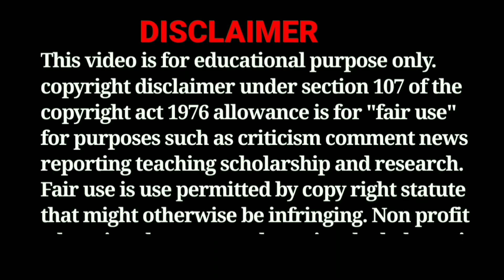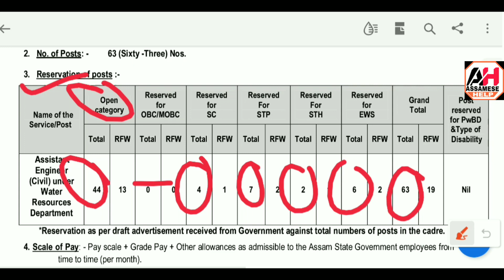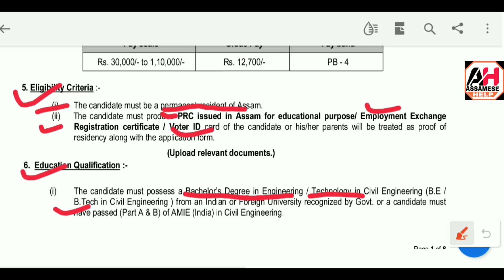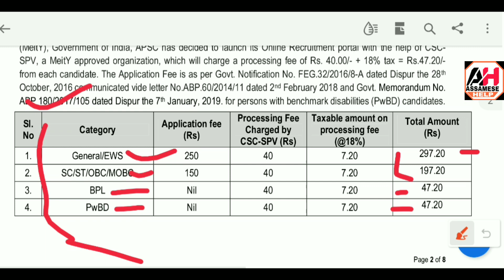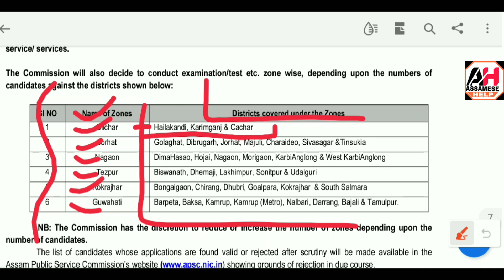Water Resources Department Assam Recruitment 2022// Assam Water Department Jobs // Assam Career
Water Resources Department Assam Recruitment 2022 // Assam Water Resources Department Recruitment 2022 // Assam Career

water resources department recruitment 2022
water resources department assam recruitment 2022
assam water resources department recruitment 2022
assam career
assam govt jobs 2022
recruitment 2022
new jobs update 2022